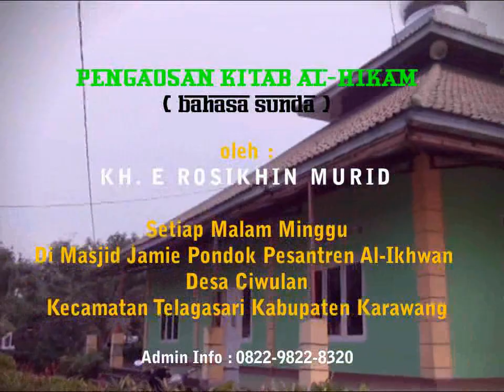hikmah14 | KH. E Rosikhin Murid - Al Hikam (Hikmah ka 14) 15/06/2019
Pengaosan Kitab Al-Hikam Bahasa Sunda